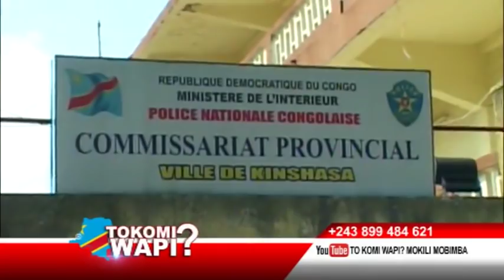TOKOMI WAPI 13 02 2020 BA DEPUTES YA CONGO BA LEMBI TE